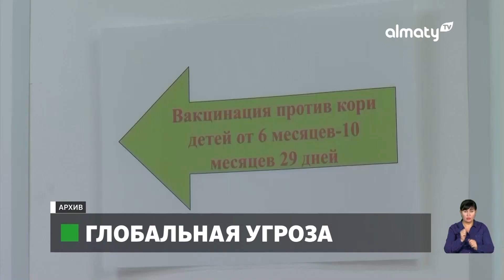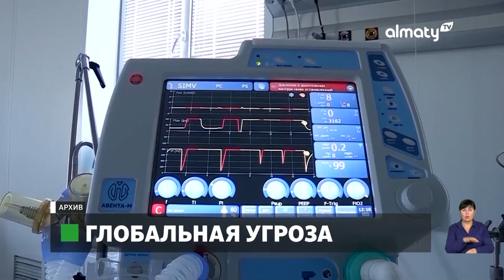Смертельный вирус: в Казахстане от кори умерли дети